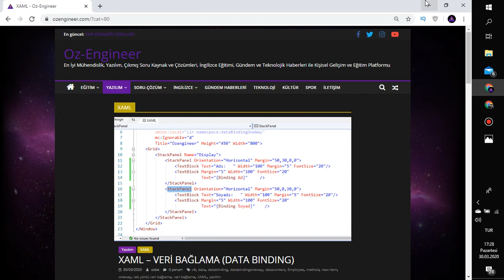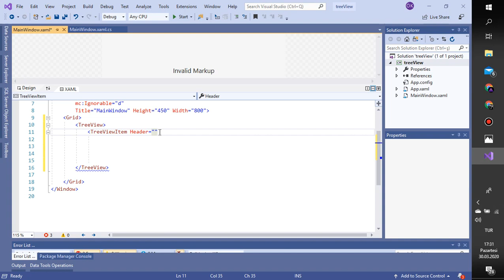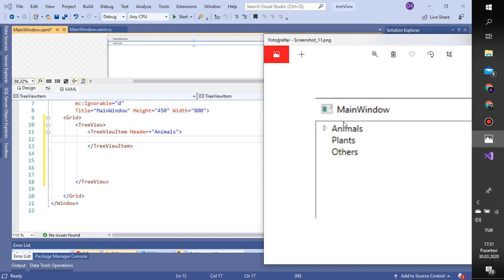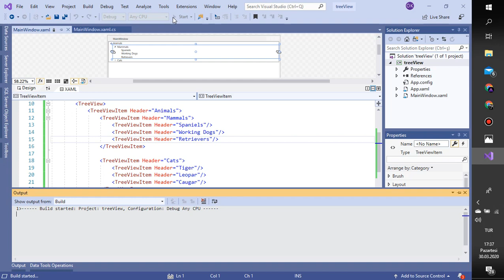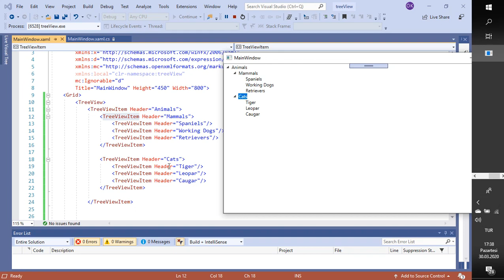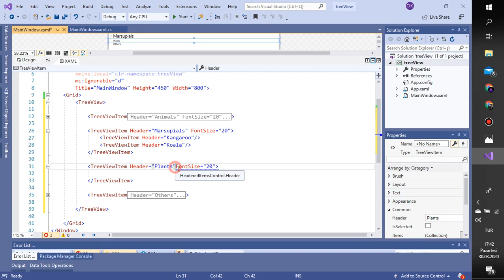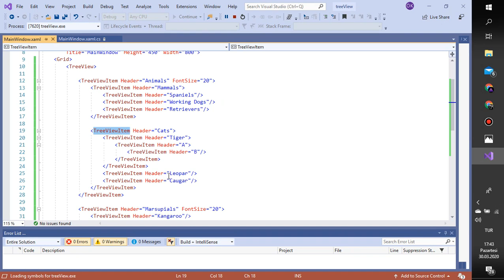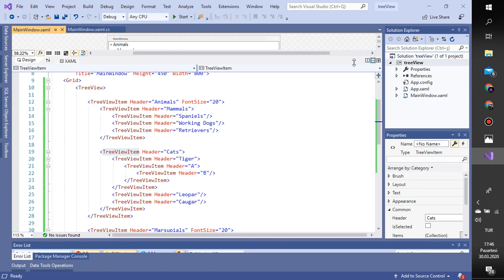XAML TREEVIEW İLE MENU TASARIMI (AĞAÇ GÖRÜNÜMÜ)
XAML TreeView ile Listeleme Şeklinde Menü Tasarımı Örnek Uygulama